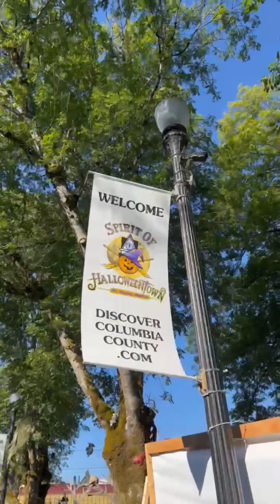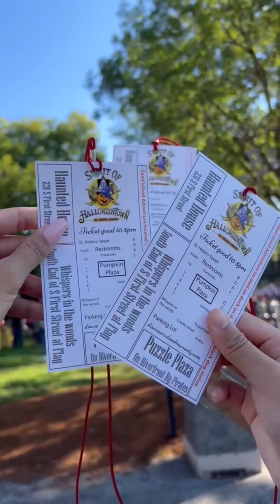Visiting Portland USA